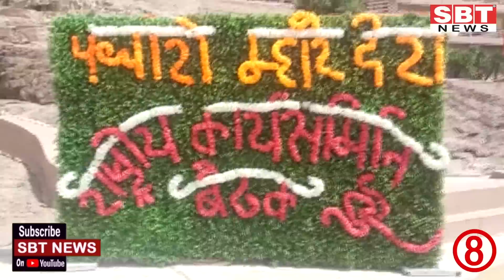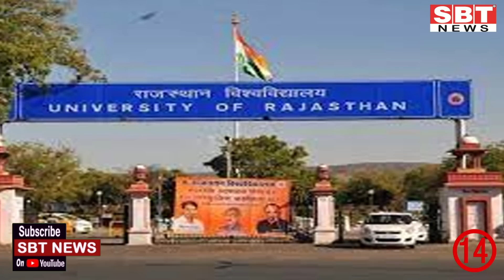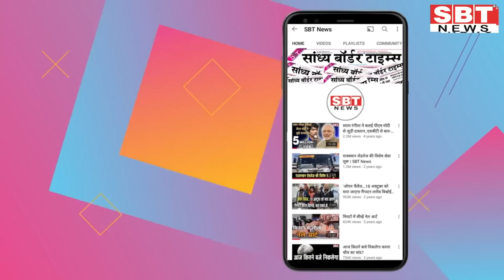9 सितंबर : राजस्थान सुबह 8.15 बजे की 15 बड़ी खबरें | SBT News